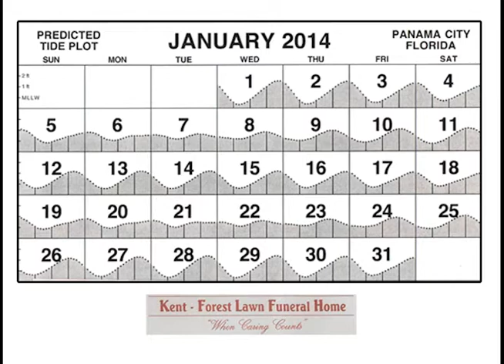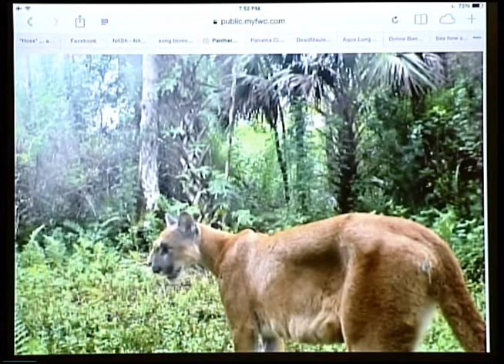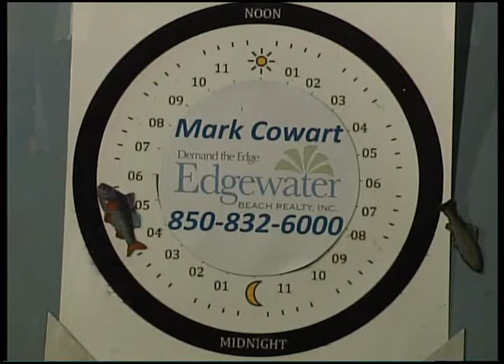Panhandle Outdoors, Tuesday 1/21/14